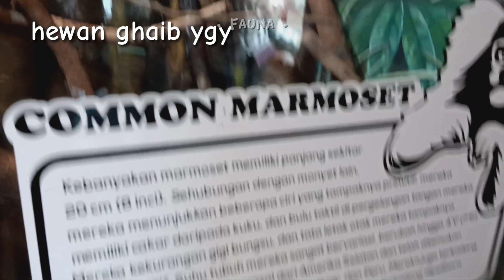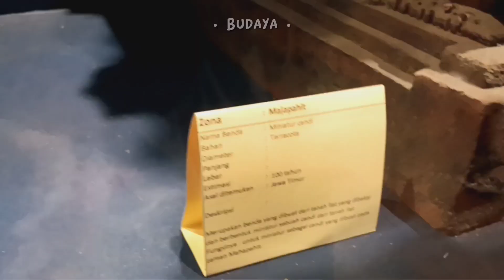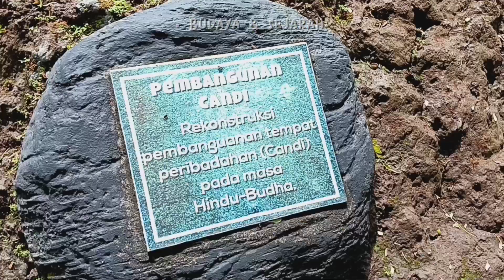Jatim Park 1 Trip | Asteria Laskara